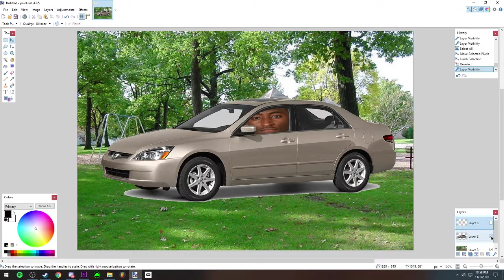mark ass brownie kills you in a park (ASMR)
e minor